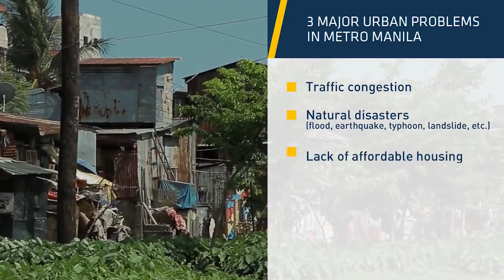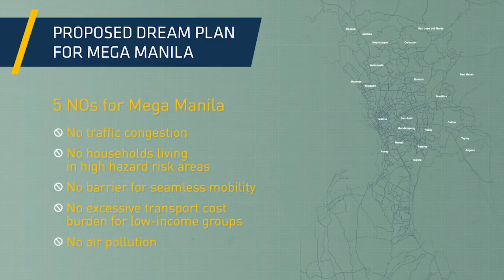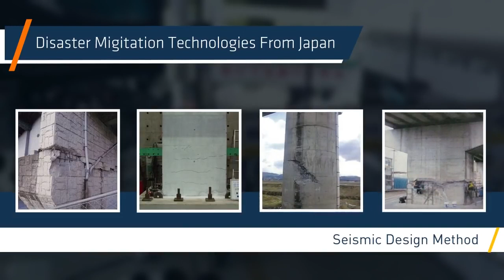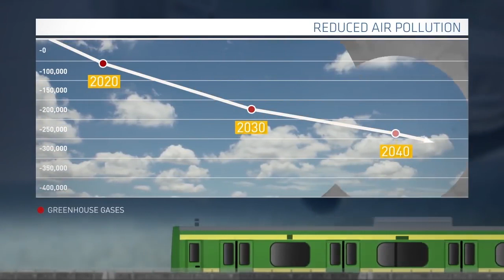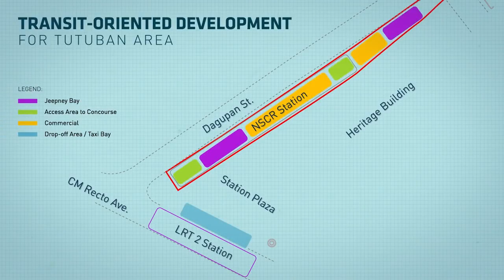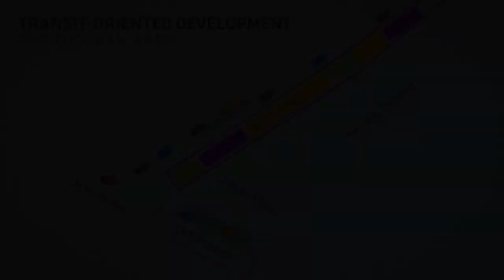Filipinler Malolos Tutuban Demiryolu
Filipinler Malolos Tutuban Demiryolu Tanıtım Videosu